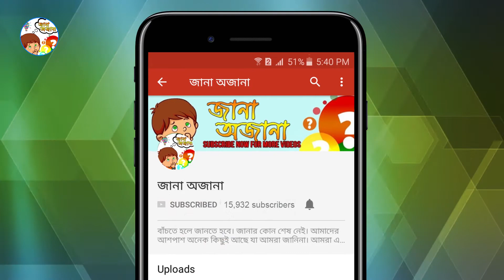শীতে ত্বকের রুক্ষতা কিভাবে দূর করবেন? শীতে ত্বকের যত্ন । Winter Skin Care Naturally.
দেখতে দেখতে বছর ঘুরে ফিরে এলো শীতের আমেজ। হিম হিম ঠান্ডা হাওয়ার দাপটে এই সময় ত্বক হয়ে ওঠে রুক্ষ, শুষ্ক ও টানটান। শীতের দাপুটে বাতাস, ধুলাবালু, ঠান্ডা, কাশি আর শীতপোশাক সবাই ব্যস্ত। এসময় নিজের ত্বকের দিকে খেয়াল রাখা হয়না বললেই চলে। একারনে  আমাদের ত্বকের যা ক্ষতি হওয়ার হয়ে যায়। শীতের  এ সময় ত্বক রুক্ষ ও অনুজ্জ্বল হয়ে যাওয়া রোধ প্রতিরোধ করতে দরকার বাড়তি যত্নের। আসুন আমাদের আজকের এই এপিসোডে জেনে নেই কিভাবে শীতে ত্বকের রুক্ষতা দূর করবেন?

শীতে ত্বকের রুক্ষতা কিভাবে দূর করবেন,শীতে ত্বকের যত্ন,শীতে ত্বকের খশখশে ভাব দূর করার সহজ উপায়,কম খরচে শীতকালে ত্বকের যত্ন,skin care in winter,শীতে ত্বক খশখশে,শীতে ত্বকের সমস্যার সমাধান,শীতে কিভাবে ফাটা ত্বকের সমস্যা দূর করবেন,শীতে ত্বক ভালো রাখার টিপস,winter skin care naturally,শীতের যত্নে কি কি প্রয়োজন,natural skin care,dry skin care,health care bangla,beauty tips,শীতে সুরক্ষিত ত্বক,